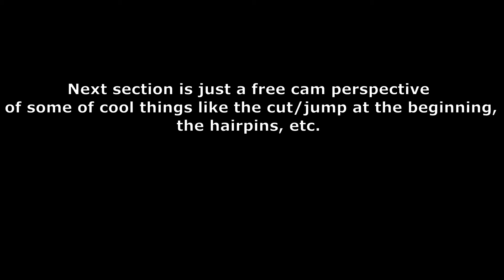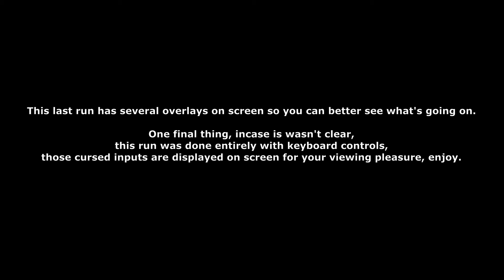BeamNG Drive is a Very Realistic Game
What? it simply is. At least for rally and off road, nothing is more realistic.

Also this is completely vanilla, no mods are enabled, and the truck is a custom tune I made which is named "It's totally stock officer", it's a very fun truck.